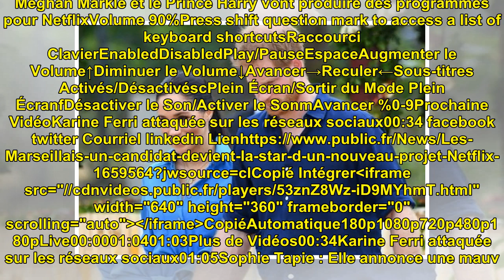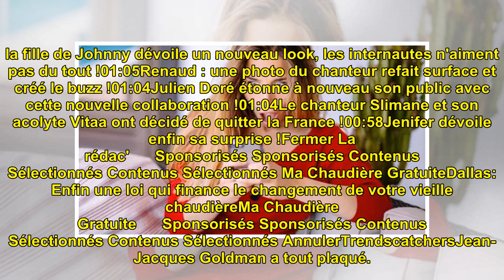Les Marseillais : un candidat devient la star d’un nouveau projet Netflix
Les Marseillais : un candidat ...